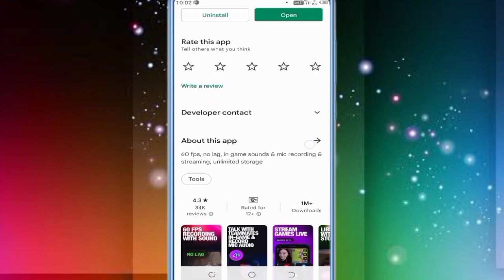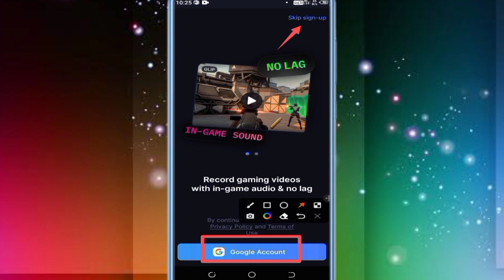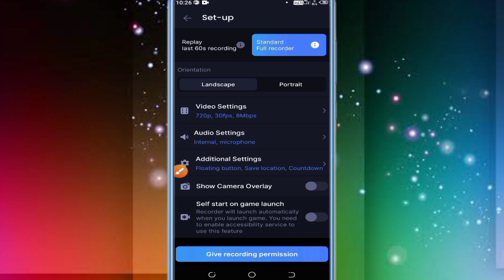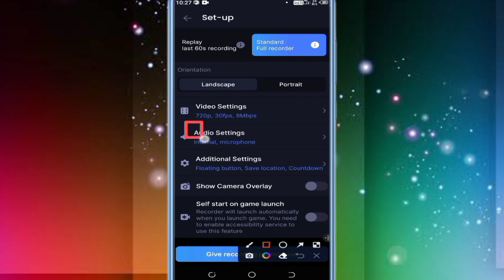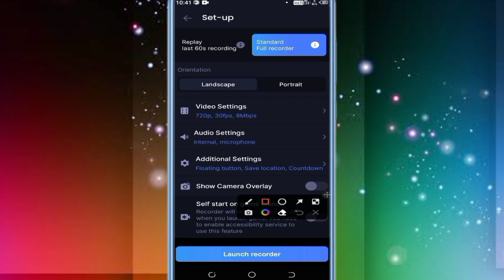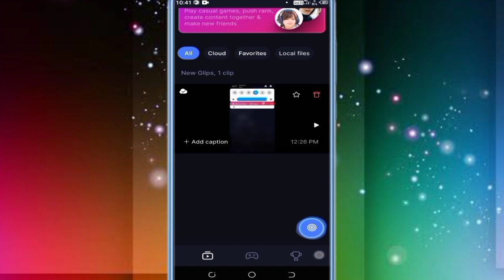Glip Screen Recorder Kaise Use Kare || Best Screen Recorder App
Dotso Is video Me Maine Aapko Ye Bataya Hai Ki lip Screen Recorder Kaise Use Kare Ummeed Hai Apko Ye Video Bahut Pasand Aayega Thank You so much….